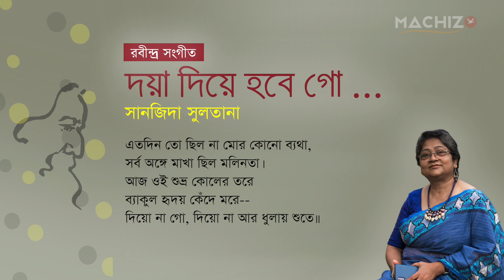দয়া দিয়ে হবে | রবীন্দ্র সংগীত - Doya Diye Hobe Go Mor | Sunzida Sultana | Rabindra Sangeet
দয়া দিয়ে হবে গো মোর ... ( Doya Diye Hobe Go ...) সানজিদা সুলতানার গাওয়া একটি রবীন্দ্র সংগীত। বাংলা এই প্রার্থনা সংগীতে পরমাত্নার সাথে যোগাযোগ, শুদ্ধতা ও পরম ভালোবাসার সম্পর্কের ছোঁয়া পাওয়ার যায়। আশাকরি গানটি সবার ভালো লাগবে।

"Doya Diye Hobe Go Mora" is a spiritual Rabindra Sangeet gracefully rendered by Sunzia Sultana. This Bengali devotional song, composed by the legendary Rabindranath Tagore, carries a profound message of spiritual reflection. Sunzia Sultana's rendition adds a soulful touch to the composition, creating a captivating musical experience. Immerse yourself in the spiritual essence of this Rabindra Sangeet, and let the divine melodies resonate with your soul.

লিরিক্স :
দয়া দিয়ে হবে গো মোর জীবন ধুতে।
    নইলে কি আর পারব তোমার চরণ ছুঁতে॥
তোমায় দিতে পূজার ডালি   বেড়িয়ে পড়ে সকল কালি,
    পরান আমার পারি নে তাই পায়ে থুতে॥

    এতদিন তো ছিল না মোর কোনো ব্যথা,
        সর্ব অঙ্গে মাখা ছিল মলিনতা।
আজ ওই শুভ্র কোলের তরে    ব্যাকুল হৃদয় কেঁদে মরে--
    দিয়ো না গো, দিয়ো না আর ধুলায় শুতে॥

ভিডিওটি উপকারী ও ভালো লাগলে
জাপান থেকে এ ধরনের ভিডিও পেতে
✅ আমাদের সাথে থাকুন